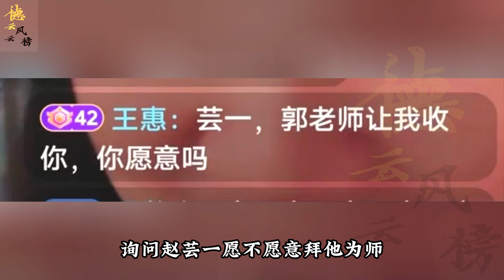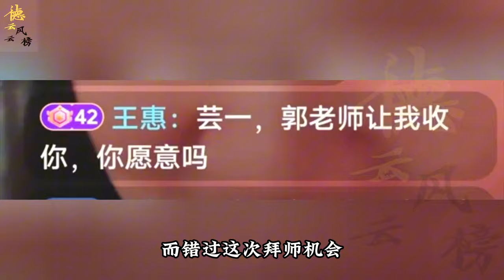【德云社】赵芸一双喜临门喜极而泣，不但有了师承，还开启了商演之路#赵芸一#王惠#郭德纲